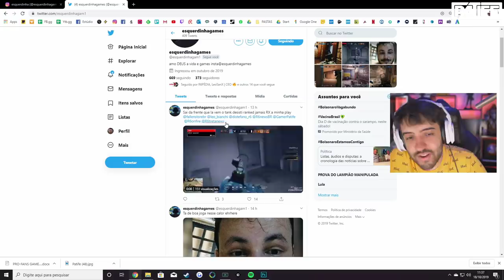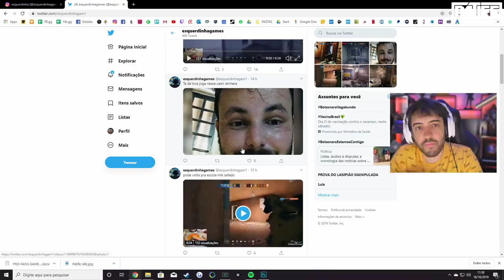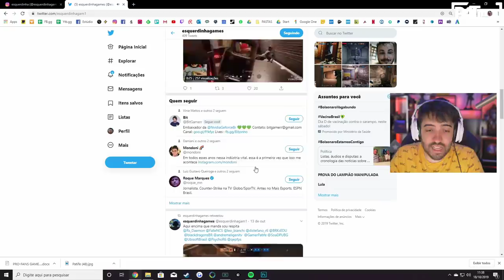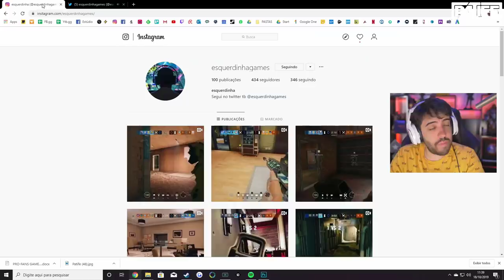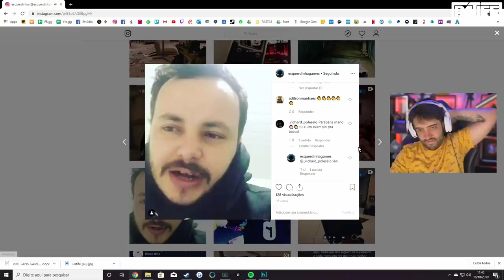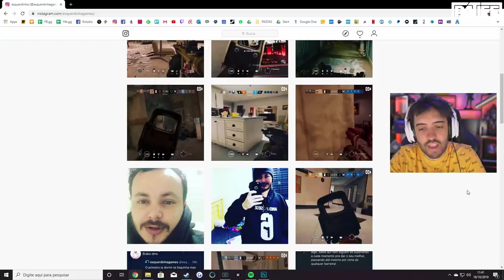RAINBOW SIX SIEGE - JOGANDO COM 1 MÃO É INCRÍVEL!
SIGA O ESQUERDINHA, UM DOS MAIS INCRÍVEIS DO R6!

- Máquina Gamer
GeForce RTX 2080 TI
I9 9900k
32 GB Ram XPG Adata

Odyssey Z
GeForce GTX 1060
i7 8750
24 GB de RAM

É nóixx!